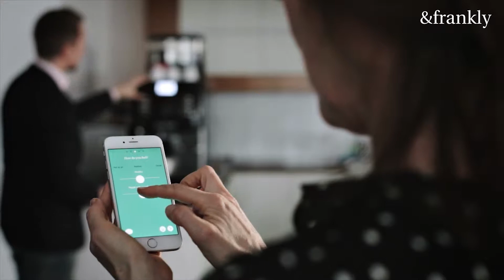AndFrankly at 600Minutes Leadership & HR 2019, Sweden (Spotlight)